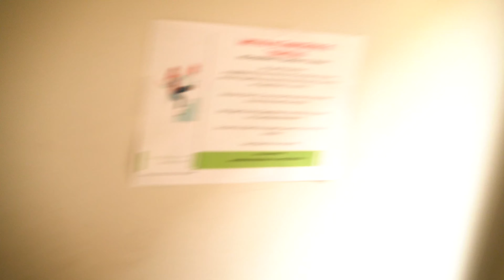Ab durch die Hecke VLOG 4: Achtung! Gefahrenbaumfällung Part II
Part II unserer Extrembaumfällung! 🚨😱
Hochmut kommt vor dem Fall.
In unserem vierten Vlog erfahrt ihr endlich, wie es bei der Gefahrenfällung weitergeht.
Schafft es unser Team, den Baum ohne Schaden aus dem Innenhof zu entfernen? Dieses Projekt ist nichts für schwache Nerven. Von Kettensägen-Action in schwindelnder Höhe bis zum Schweben über den Dächern Münchens